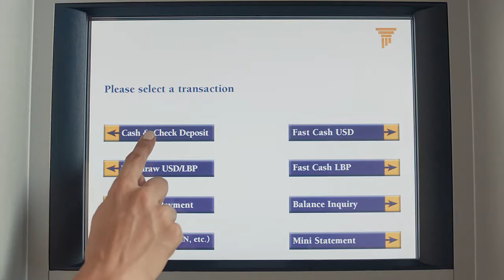When Girls Want The Whole Story!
Time should be spent on what matters most. For this, Byblos Bank created Azka Banking®, a full spread of smart, convenient and secure high-tech banking services allowing customers to conduct daily banking transactions anywhere, anytime, and any device they use. The Azka Banking services include a Mobile Banking App, E-Branches, a network of Smart ATMs, and Internet Banking all available 24/7.

Azka Banking gives clients more control than ever by extending more tools and more features to more devices and more locations using the latest technology and the highest levels of security.